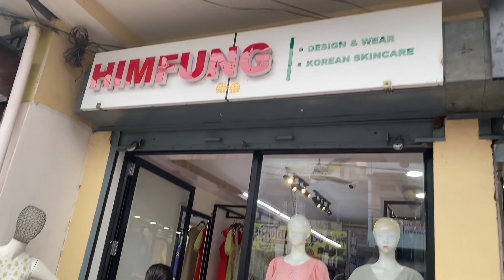Daily clog/hosanna Solon/ithahari/hair braids/shopping/dharan lover